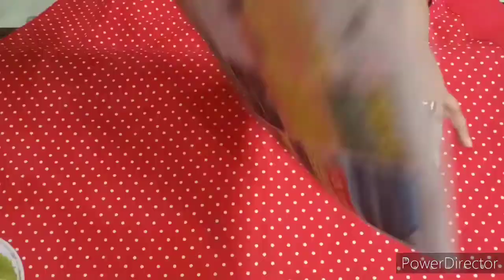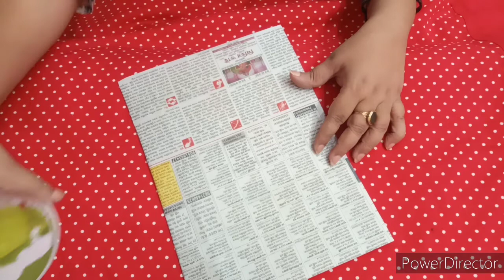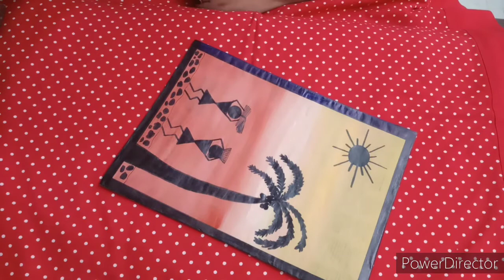WARLI PAINTING ON NEWSPAPER BY SABARI GHOSH DAS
WARLI PAINTING